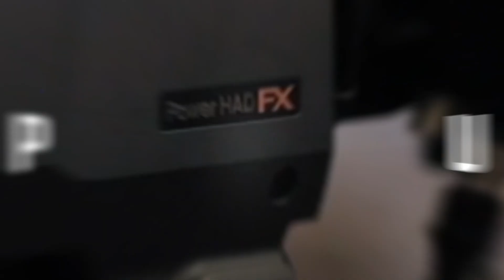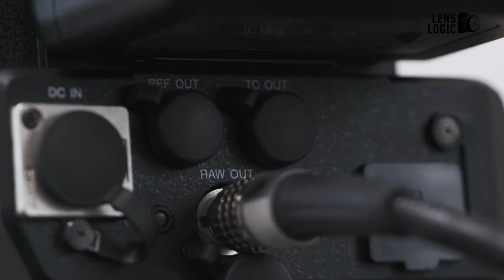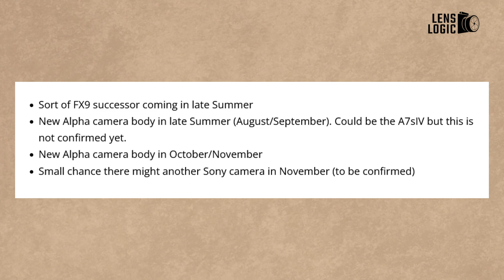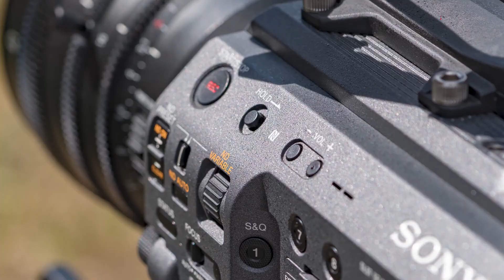Sony FX9 II - What Can We Expect?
The rumors around Sony's next big release in the professional video camera world are steadily building, with many speculating that a new successor to the Sony FX9 might be on the horizon. In this video, we'll have a clear discussion of what we might expect from the Sony FX9 II and how it could compare to its predecessor, the original Sony FX9.
00:44 - The Anticipated Upgrades
02:20 - FX9 vs FX9 II- The Changes
02:29 - Sensor and Image Quality
03:04 - Recording Capabilities
03:35 - ISO and Dynamic Range
03:56 - Design and Ergonomics
04:22 - Release Date